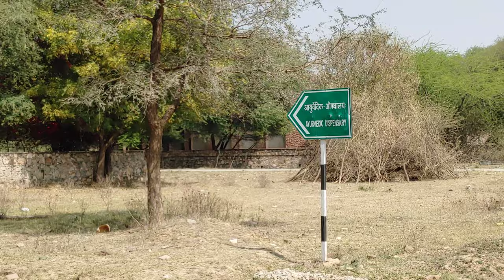Jagadguru Ramanandacharya Rajasthan Sanskrit University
Sanskrit University Jaipur Rajasthan